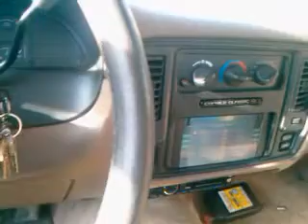Whit Girl Bass Take 3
same song different car, big battery, rear deck ported, box is 42x17x17.5 speakers 500 rms amp 1000 rms. bad shit kicker amp